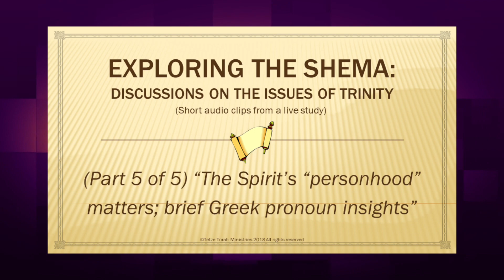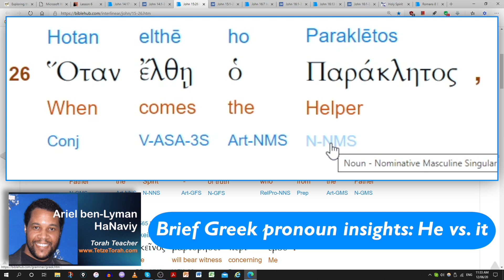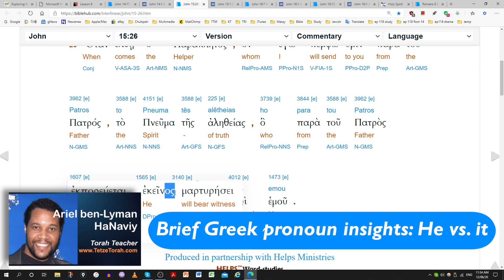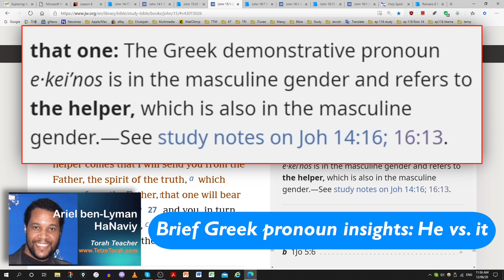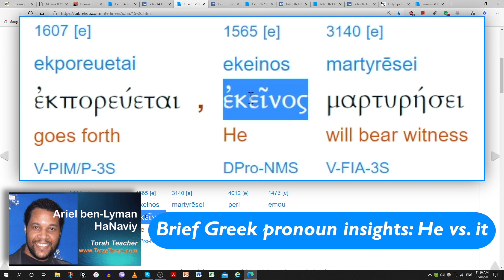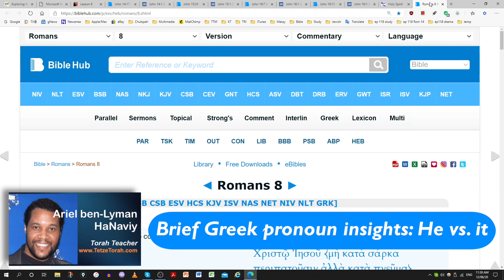“The Spirit’s “personhood” matters; brief Greek pronoun insights”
Why A Biblical View of the Person of the Spirit Matters

Why does it matter to understand the Holy Spirit as a person in the Godhead? Our earlier treatment of the story of Ananias and Saphira in Acts 5 gives us a clue: If we don’t understand or refuse to understand that the Holy Spirit is a person in the Godhead, we will tend to treat Him as an “it” and incur our own destruction. This is why the unpardonable sin is the one committed against the Holy Spirit (Matt 12:31, 32).

For us, the point of contact with God is through the Holy Spirit—“where can I go from your Spirit?” says David, “where can I flee from your presence?” (Ps 139:7). The point of most immediate contact is not through the Father, and not even through Jesus. Whereas Christ is the sinner’s intercessor as our High Priest in heaven (Heb 7:17–8:2), the Spirit is our intercessor as parakletos—one like Him—on earth (Rom 8:26–27), in our midst. It is only through the ministry of the Holy Spirit that we can access the efficacy of Christ’s intercessory ministry. Without Him it would be impossible to even understand or accept Christ as our Savior and Lord.

If we treat the Holy Spirit as an “it,” a mere emanation or influence devoid of personality and will, we find it especially easy to ignore Him, to lend deaf ears to His voice and invitation to leave self behind and abandon it to the hands of a God with whom all things are possible.

*Ron E. M. Clouzet, “The Personhood of the Holy Spirit and Why It Matters” Journal of the Adventist Theological Society, 17/1 (Spring 2006): 11–32